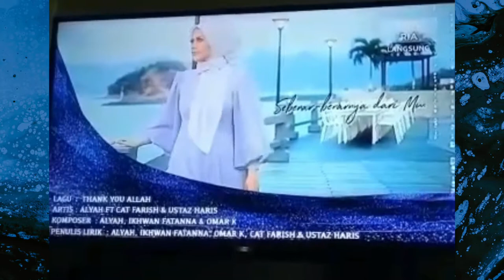Linangan Laduni (Darwish) - Finalis Anugerah Industri Muzik 23 (AIM 23)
Linangan Laduni - Finalis Anugerah Industri Muzik ke-23 (AIM 23)

Artis: Darwish
Komposer: Harry Khalifah
Lirik: Yabang Khalifah